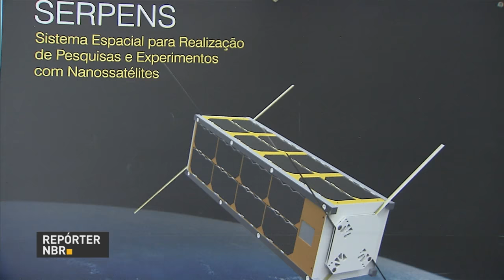Programa da Agência Espacial Brasileira permite que universitários construam satélites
REPÓRTER NBR - 21.12.16: O Sistema Espacial para Realização de Pesquisa e Experimentos com Nanossatélites (Serpens) é um programa da Agência Espacial Brasileira que permite a universitários participarem de pesquisas sobre o espaço. Em 2015, satélite desenvolvido por alunos da Universidade de Brasília foi posto em órbita.